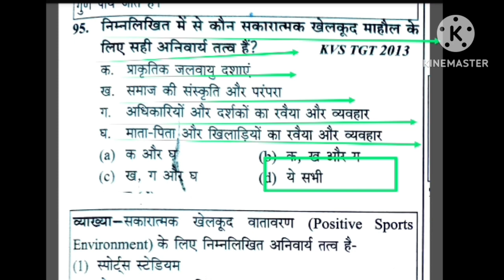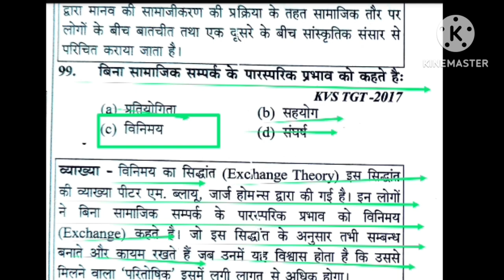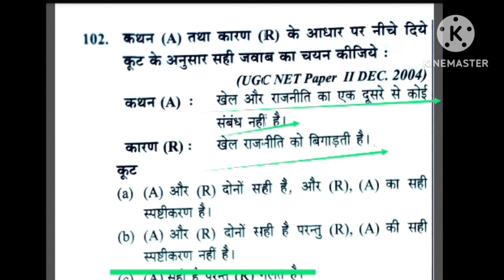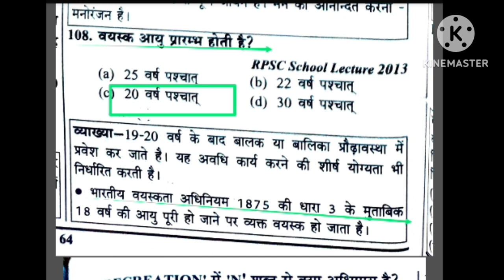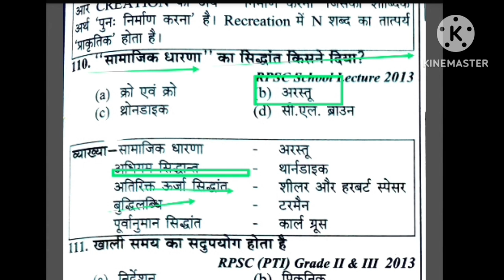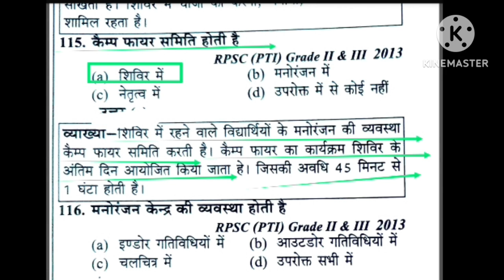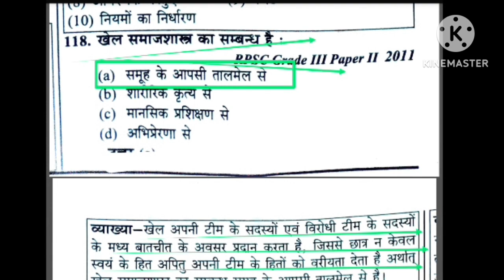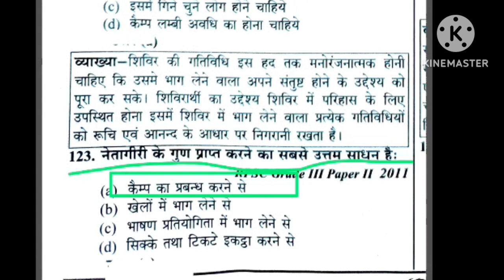Sports sociology in physical education MCQ revision/MPSUPERTET/BiharSTET/UPLTGREAD/UPTGTPGT/KVSNVS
Hi